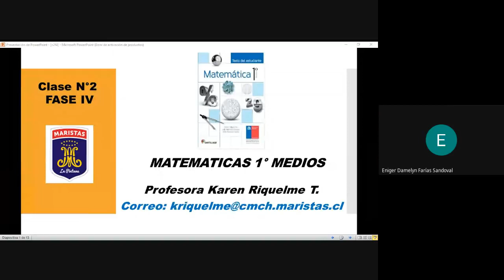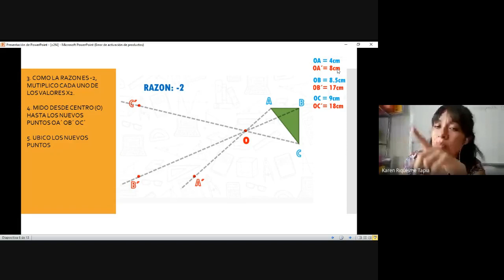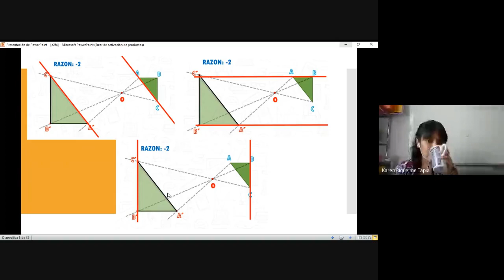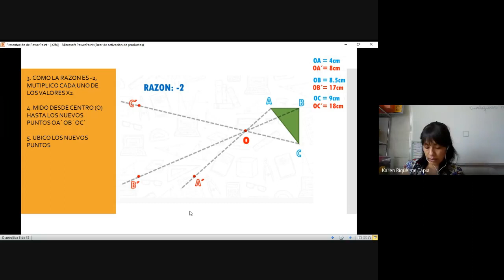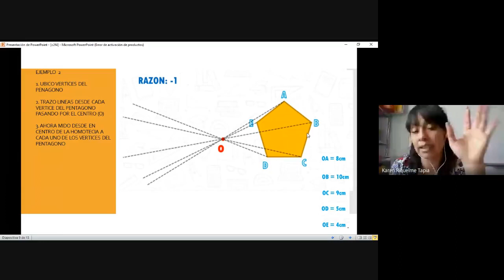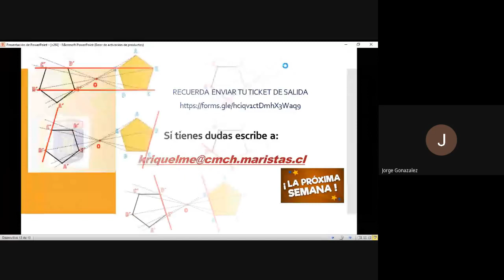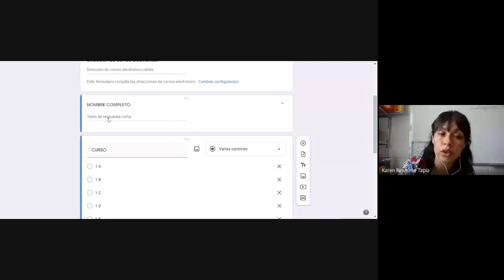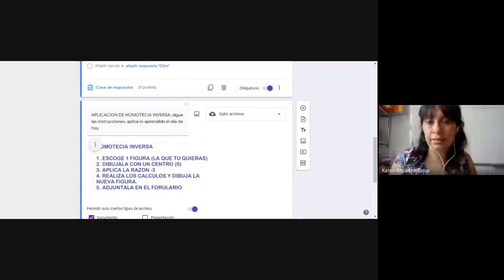10/Noviembre - Matemáticas - Primero Medio